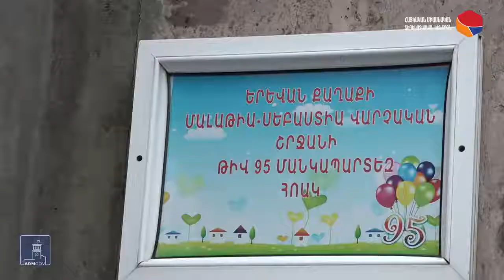Մշտադիտարկումներ Երևանի Մալաթիա-Սեբաստիա վարչական շրջանում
ՀՀ կրթության տեսչական մարմինը մշտադիտարկումներ է իրականացրել Երևանի Մալաթիա-Սեբաստիա վարչական շրջանի մանկապարտեզներում։
Տեսչական մարմնի ստուգայցի ընթացքում 2 մանկապարտեզում արձանագրվել են որոշակի խախտումներ և թերություններ՝ օգտագործվող սպասքի, ծորակների ինչպես նաև անկողնային պարագաների ախտահանման հետ կապված:
Նախադպրոցական ուսումնական հաստատության տնօրեններին հանձնարարվել է անհապաղ միջոցներ ձեռք առնել տվյալ թերությունները վերացնելու համար։